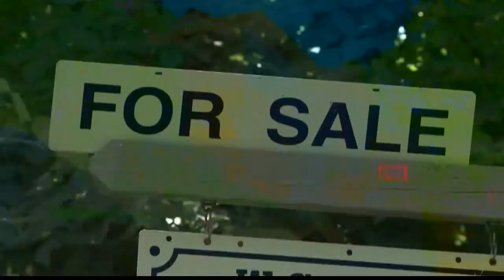U.S. economy's good report card